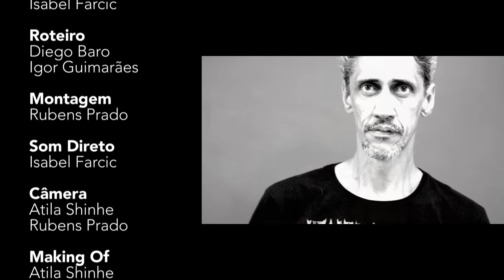DE CARA COM MALIGNO - EPS 06: Rafael Cortez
Rafael de Faria Cortez tem 39 anos é um ator, humorista, apresentador e músico erudito. É formado em Jornalismo pela  UC-SP e foi repórter do programa Custe o Que Custar (CQC) de 2008 a 2012 e 2015. Em 2013, foi contratado pela Rede Record para apresentar o programa Got Talent Brasil, franquia da versão internacional de Got Talent e apresentador no canal Comedy Central. Já ganhou diversos prêmios de jornalismo e teve diversas participações na rádio, TV e cinema.